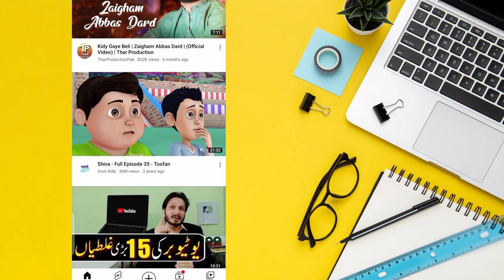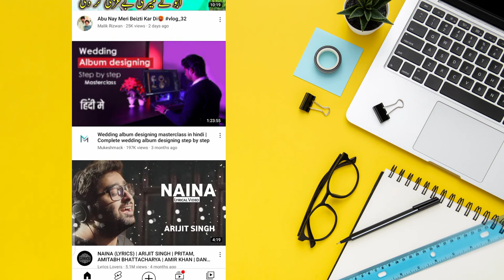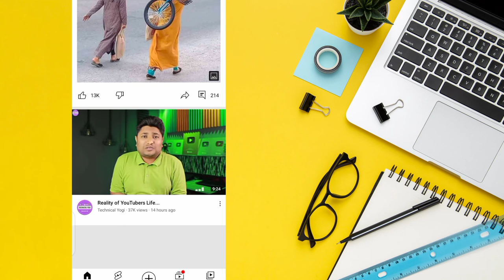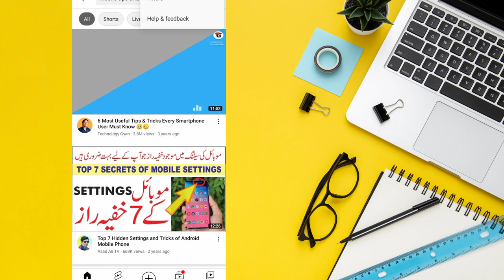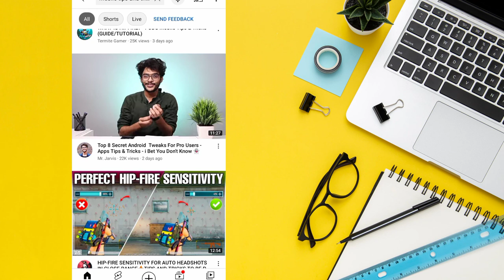Youtube Settings & Hidden Features, Useful Youtube Tips & Tricks 2021